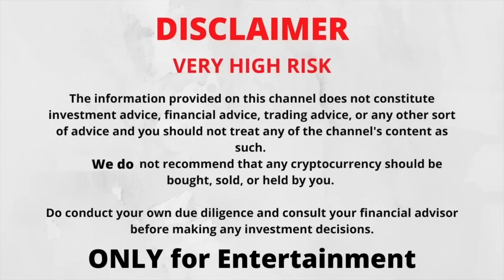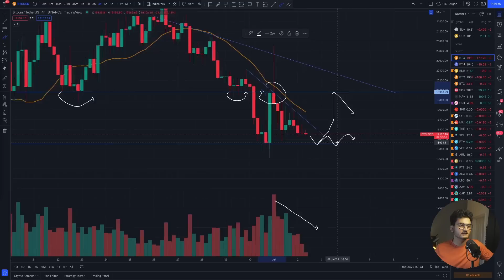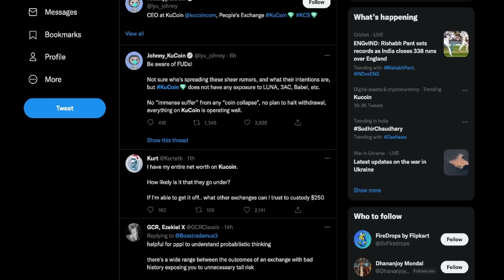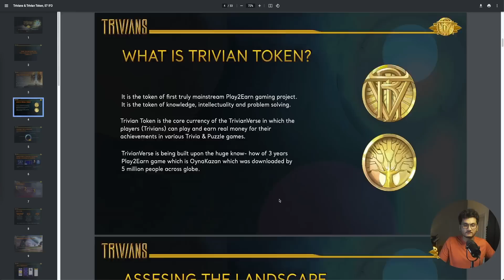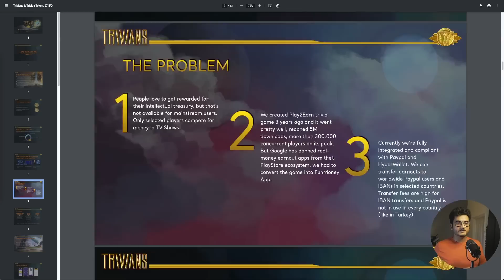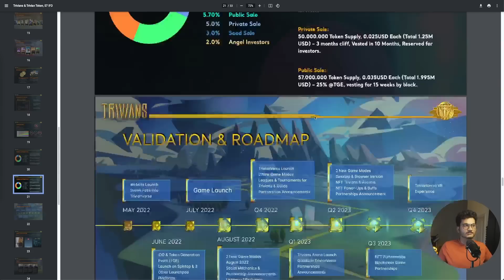🚨 Bitcoin Update - Kucoin FUD | BTC Analysis in Hindi | Crypto Jargon x Trivians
We do not have any PREMIUM CHANNELS

KuCoin-
Kucoin-